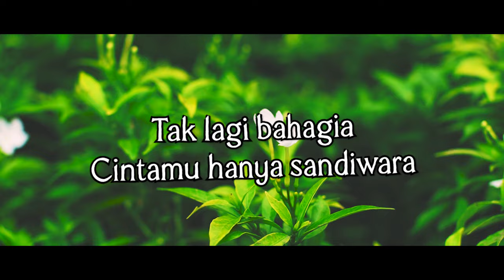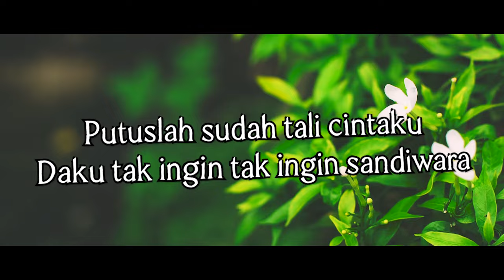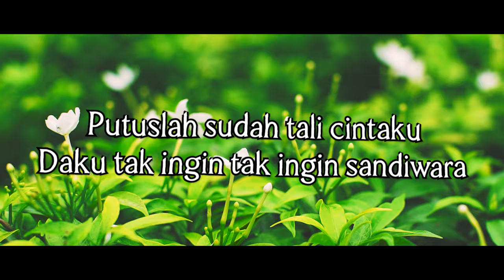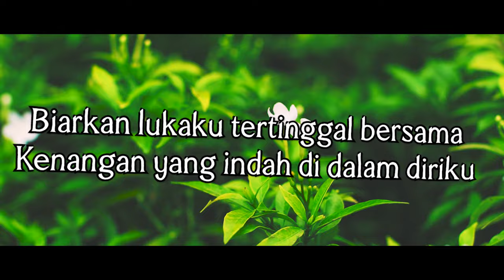Nindy Ellesse - Cinta Bukan Sandiwara (Official Lyric Video)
Nindy Ellesse memang penyanyi serba bisa. Dari pop, rock dan bahkan pernah bernyanyi dangdut. Tetapi sebagai penyanyi yang memulai karier dari Jeka pada 80an, Nindy pun fasih sekali bernyanyi sendu. Seperti pada lagu “Cinta Bukan Sandiwara” yang diambil dari album pertamanya yang rilis pada 1986.

BLOK M SQUARE Lt. Basement. Blok B 217-218
Jakarta Selatan

Buruan. Sebelum Kehabisan !